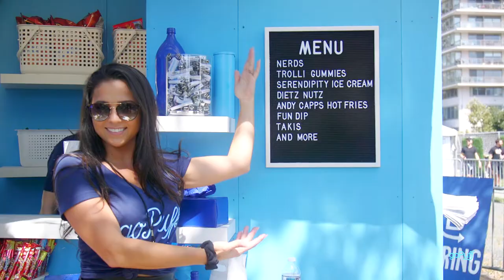goPuff: Made in America Festival 2019 - Day 1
goPuff popped up at the Made in America Festival in Philadelphia, PA to give concertgoers all their needs so they didn’t miss a minute of the action. Guests who downloaded the goPuff app before arriving at the festival skipped the general admission line through the goPuff Fastest Lane, giving them the same convenience and speed as the goPuff delivery app. Inside the festival, goPuff set up snacks for pickup, including Nerds, Trolli Gummies, Andy Capp’s Hot Fries, Fun Dip, Takis & more.

goPuff is a delivery service that brings thousands of products to your doorstep in minutes. From cleaning supplies and household essentials to food, drinks, ice cream & alcohol delivery in most markets to customers 21+, goPuff delivers it all in just minutes.